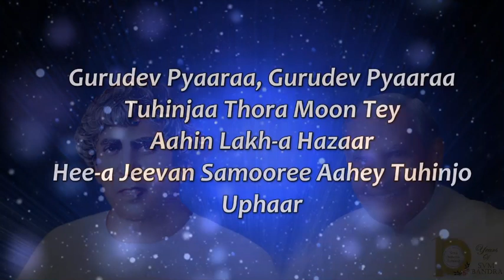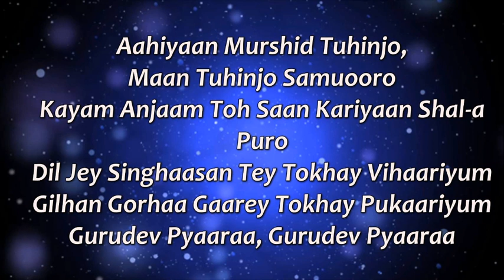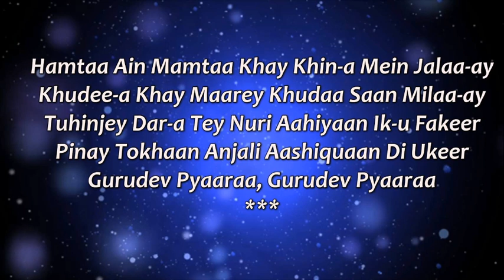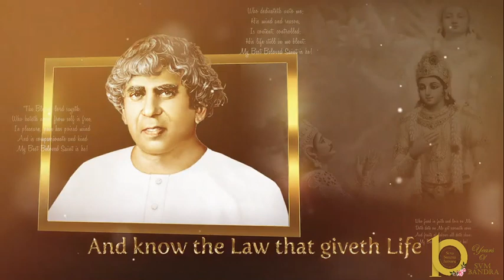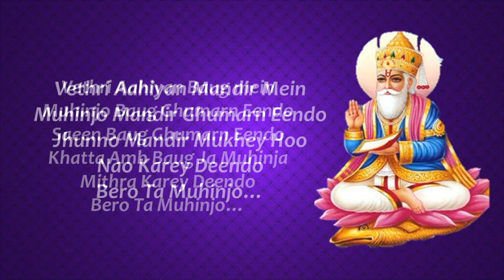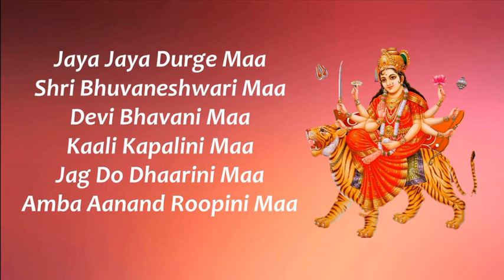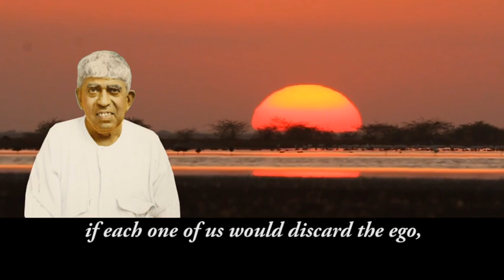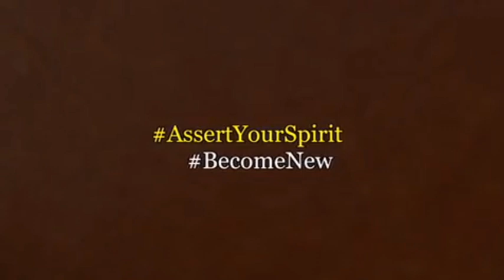Glorious Decade of SVM Bandra Centre- Day 2 (25th March,2020) Cheti Chand- Streamed live on Facebook